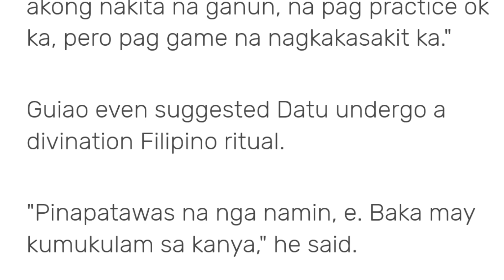NASAN NA NGA BA SINA KAI SOTTO AT AJ EDU KAILANGAN MAGPATAWAS DAHIL KINULAM SI DATU